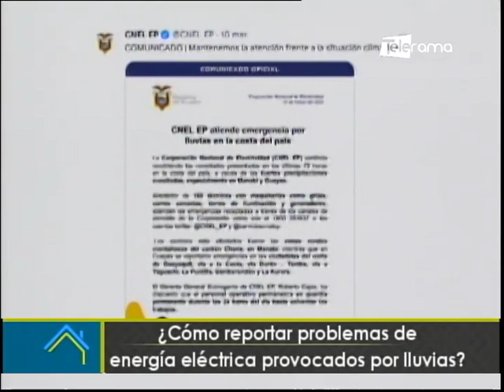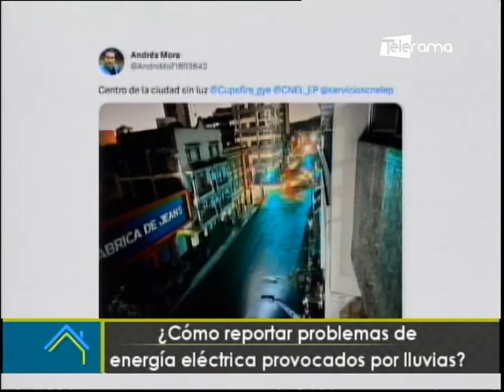¿Cómo reportar problemas de energía eléctrica provocados por lluvias?